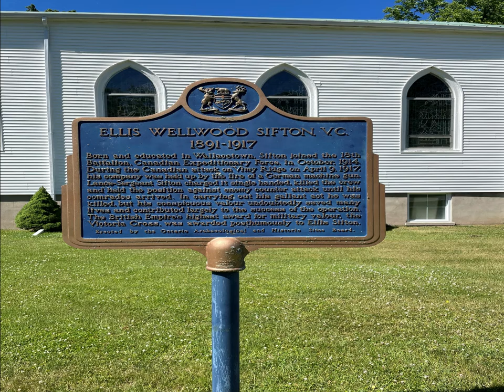Lance Sergeant Ellis Sifton, Victoria Cross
Details of the life and service of Ellis Sifton, who fought and was killed at the Battle of Vimy Ridge with the 18th Battalion of the Canadian Expeditionary Force. Sifton was awarded the Victoria Cross for his actions on the battlefield.